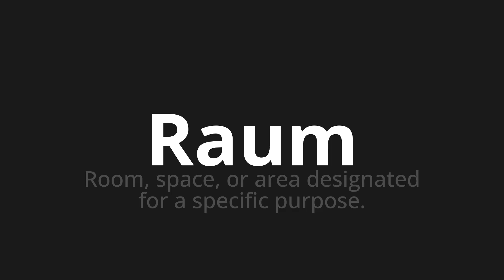How to pronounce Raum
Master the Pronunciation of 'Raum which means space' - which means : Room, Space, Or Area Designated for A Specific Purpose. 📝 with @PronunciationGerman 🎓🗣️ - [Your Guide to German]

Learn to pronounce 'Raum' perfectly in German with our easy and engaging tutorial by @PronunciationGerman! 📖📽️ In this comprehensive video, we provide you with native speaker examples 🗣️👂 and phonetic breakdowns 🎵 to ensure you get the pronunciation just right.

How to say Space in German